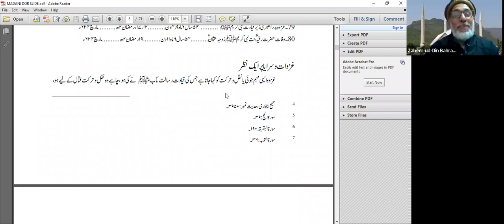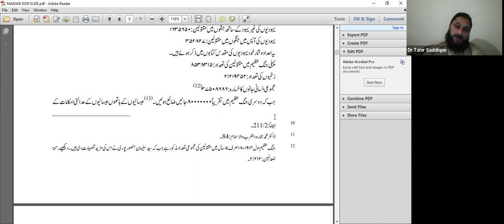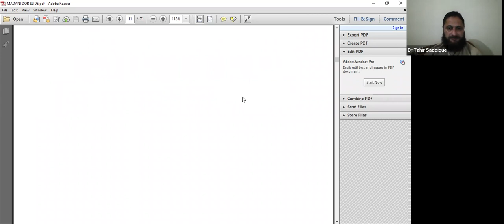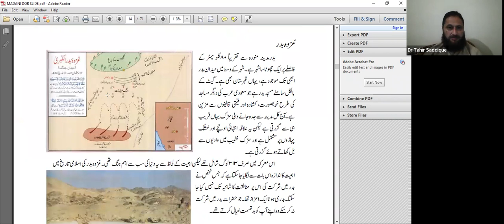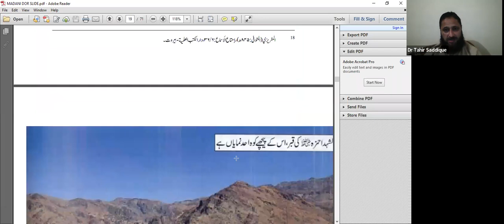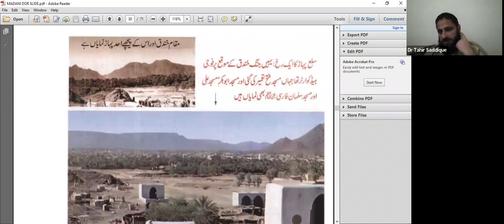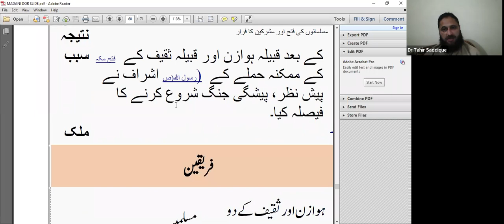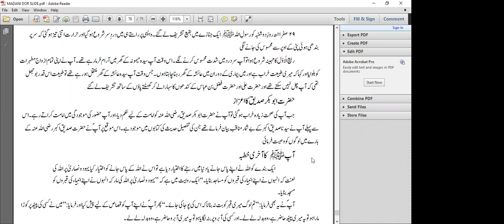سیرت طیبہ کے دعوتی پہلو: مدنی دور